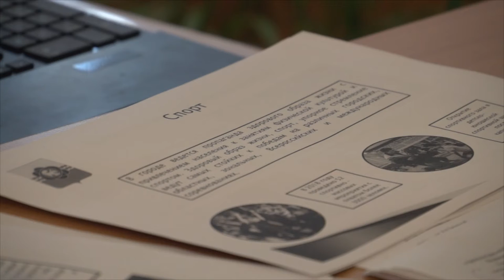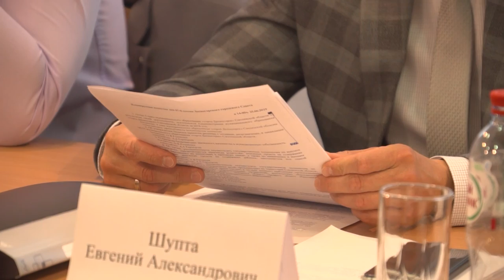Десна-ТВ: 67 сессия десногорского городского совета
Главным вопросом повестки дня 67 сессии городского совета ожидаемо стал отчет главы города о своей деятельности за 2018 год. Как оценили работу Андрея Шубина на своём посту – далее в сюжете.